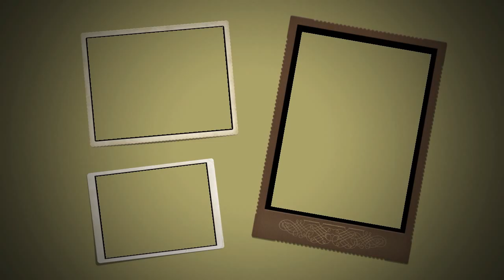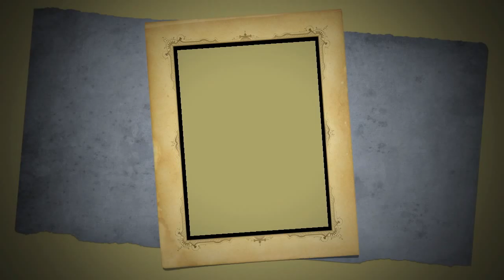Slideshow 2005 5 Summer